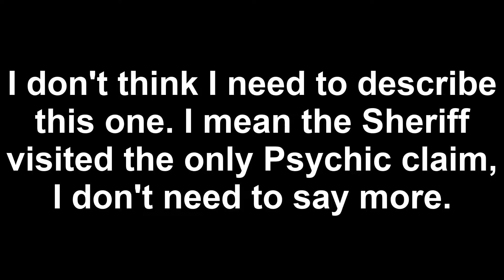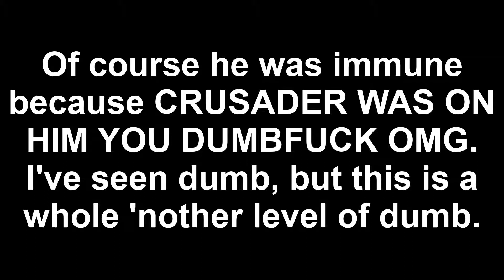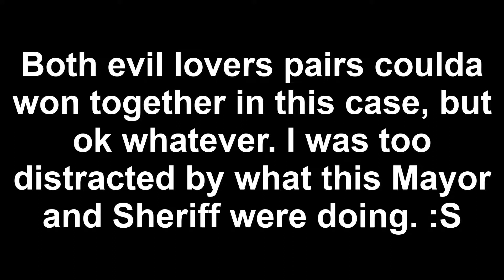MVP Mayor and Sheriff | Town of Salem (Lovers Mode)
The title is an obvious lie btw lol. This game was full on cringe, but uploading it anyways.